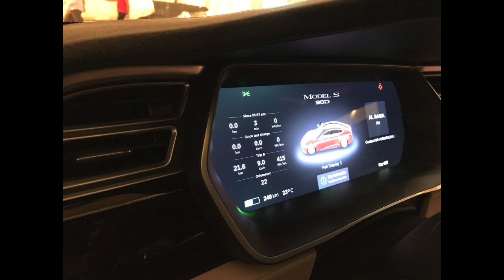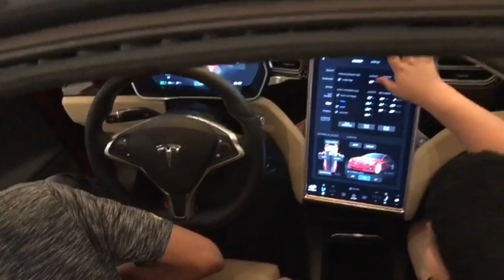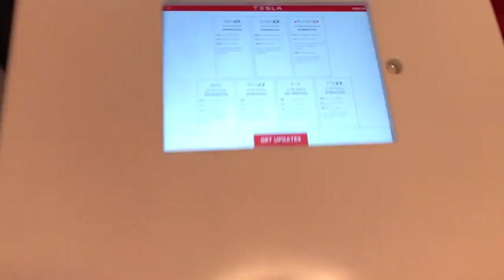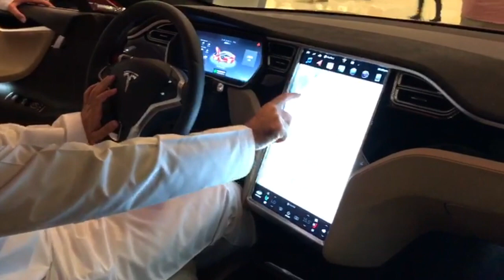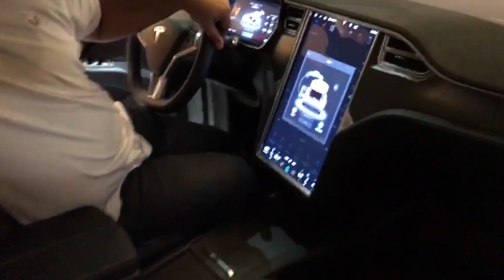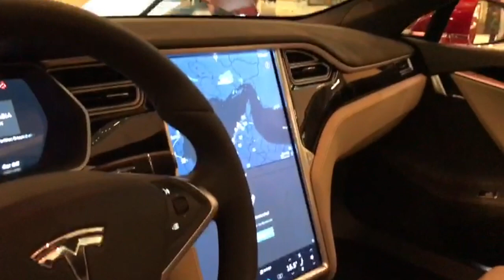تسلا الذكيه تمشيك اكثر من 500 كيلو بدون بنزين شرح مختصر مع تسارع تسلا العجيب